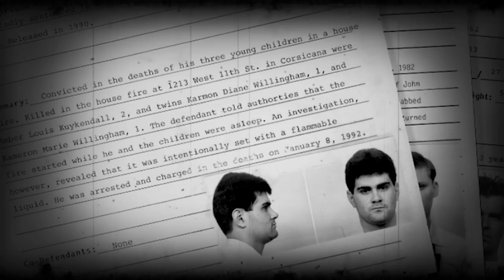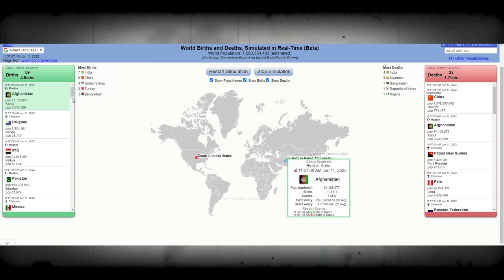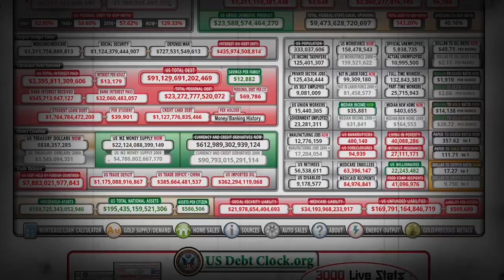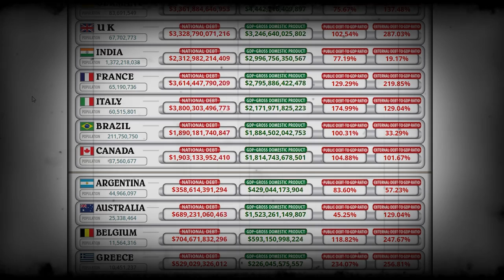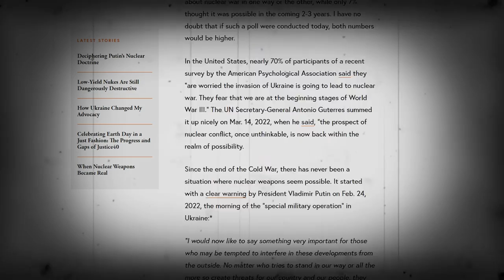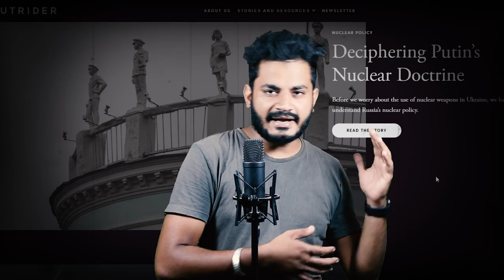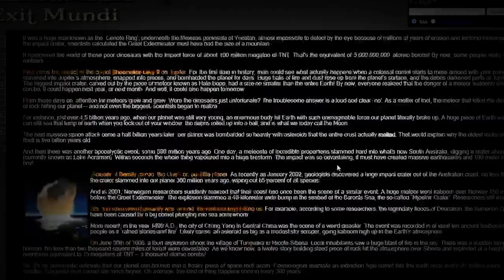भूल कर भी इन Websites को ना चलाना | Horrifying Internet Websites You Should Avoid At All Cost